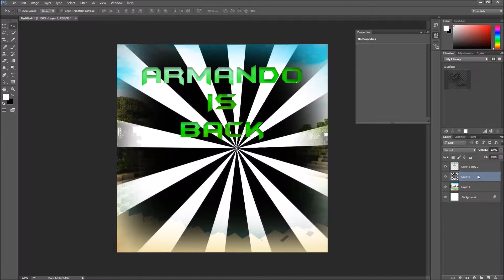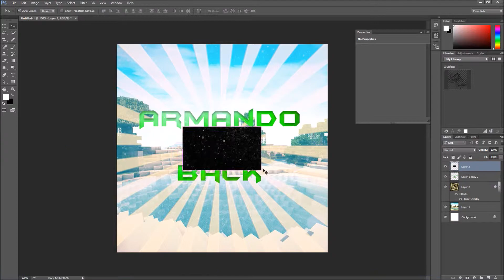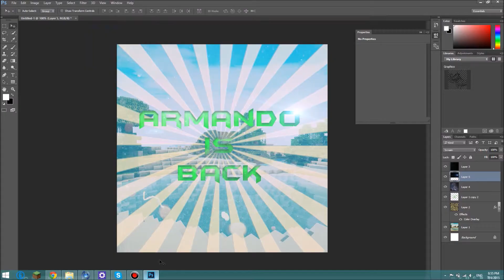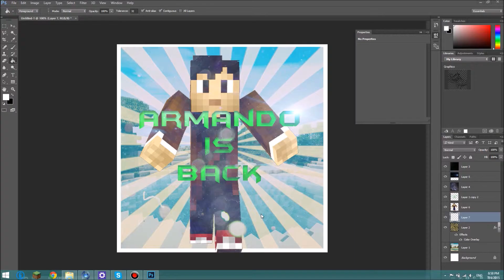Speed-Art ArmandoIsBack Channel Profile Image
♫Want To Help Improve the channel then be sure to leave feedback in the comments